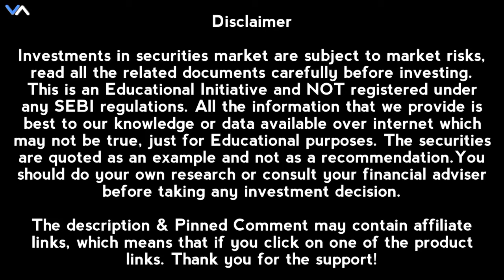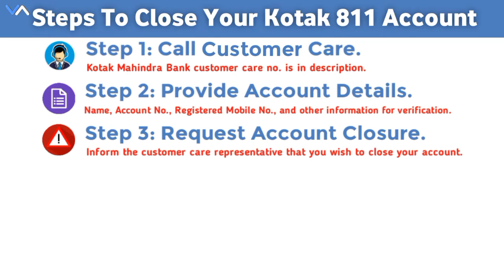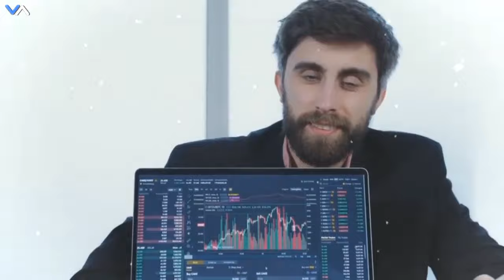How to close kotak 811 account | kotak bank account close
Kotak 811 Account Close | Step-by-Step process for kotak 811 account close

🔒 Kotak 811 account close? Watch this detailed process for a seamless how to close kotak 811 account close online ! Our step-by-step process for kotak mahindra bank account close effortlessly. Say goodbye to your account with confidence! 💼

Kotak 811 account is leading bank account in India. And this is about - kotak 811 bank account close kaise kare or you can say that how to close kotak mahindra bank account.

kotak customer care number - 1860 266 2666,

⏳Timestamp :-
00:00 - introduction of close kotak bank account
00:25 - tips for kotak 811 account close
01:00 - how to close kotak 811 account
02:55 - conclusion of kotak account closure

📋 Topics cover in the video -
1. close kotak 811 bank account
2. kotak bank account close
3. kotak 811 bank account kaise band kare
4. kotak 811 account closure process